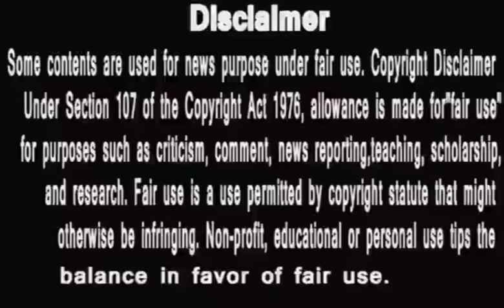why Paras Chhabra Talking bad About Shehnaz Gill shehnazians को ये बर्दाश्त नहीं HUNGRY SPIRITS